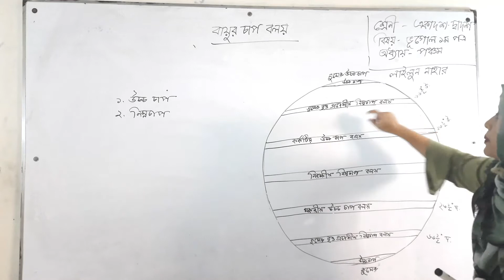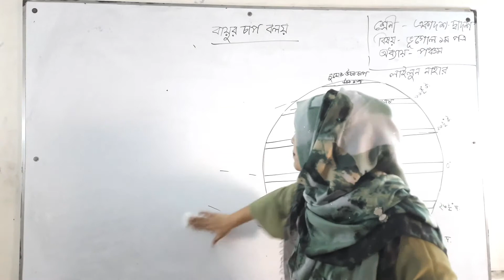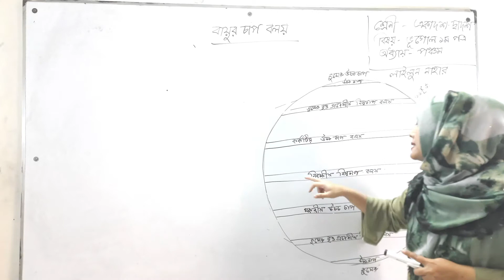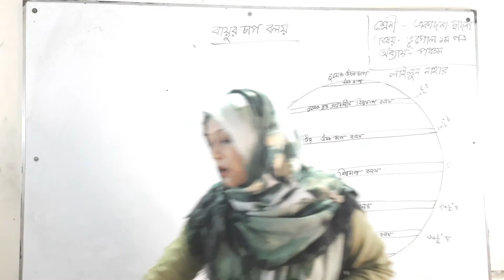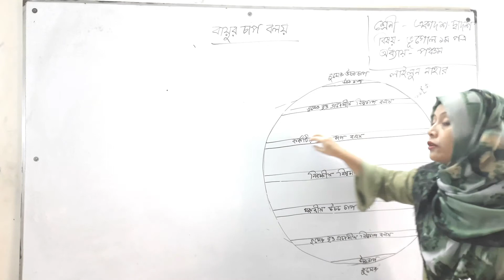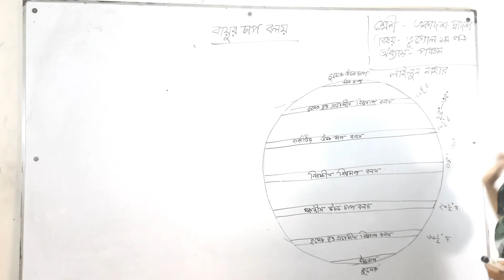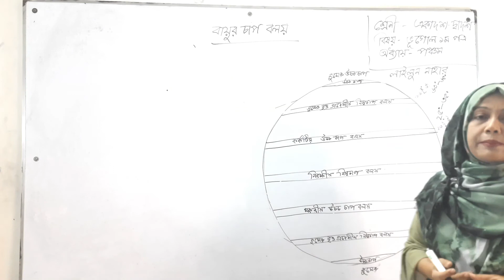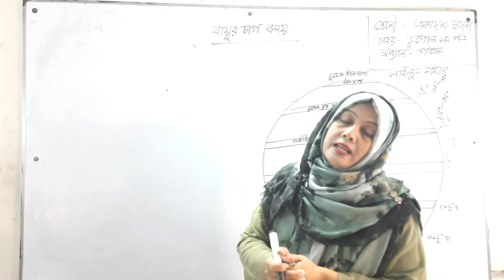১৩/০৪/২১ । শ্রেণিঃএকাদশ-দ্বাদশ । ভূগোল ১ম পত্র । অধ্যায়ঃ ৫ম । বায়ুচাপ বলয়